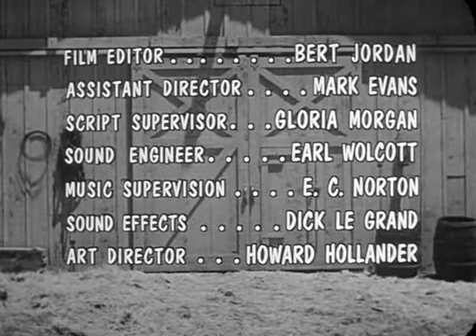S04E09 The Hermit - Real McCoys